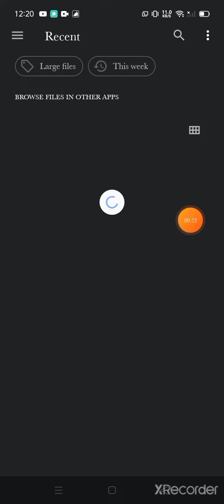guys I this is bad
idk what's going on with dc2 when I reinstalled dc2 and I check item and downloads and then something happend idk what's going on